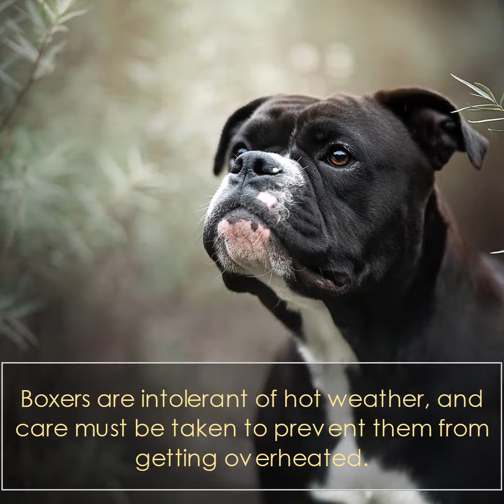Boxer - Dog Breed - Pet Friend